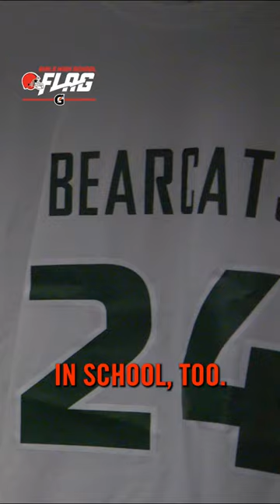Browns host Girls High School Flag Football Event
On March 21st, the Browns hosted ‘A New Era Summit presented by Gatorade’ for Girls High School Flag Football Athletes.